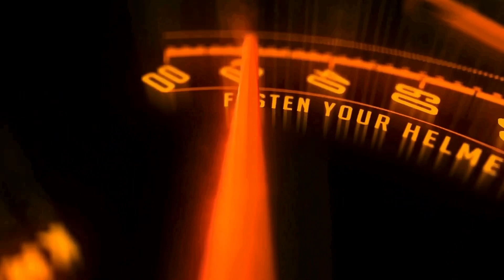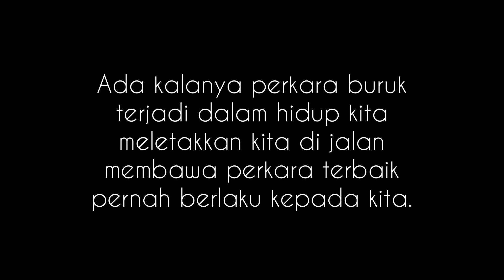Khairul Idham Pawi tinggalkan sukan lumba motor | Super KIP jadi petani tanam pisang, ternak lembu.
SELEPAS kontraknya tidak dilanjutkan oleh Petronas SRT, karier Khairul Idham Pawi dalam Kejuaraan Motosikal Dunia berakhir selepas musim ini tamat minggu lepas.

 Kini, apakah hala tuju seterusnya untuk Super KIP? Apakah dia masih ingin terlibat dalam sukan perlumbaan motosikal atau beralih kepada bidang lain demi masa depannya?

Usianya masih muda iaitu 22 tahun.